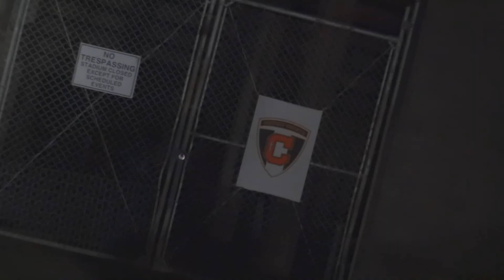Dale ft JT x Ron - Touched Up "Music Video"